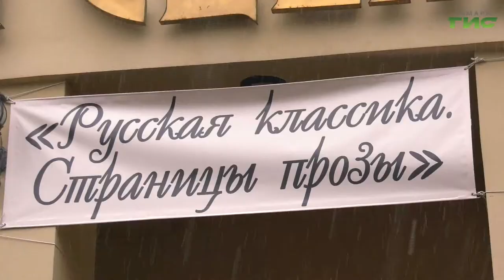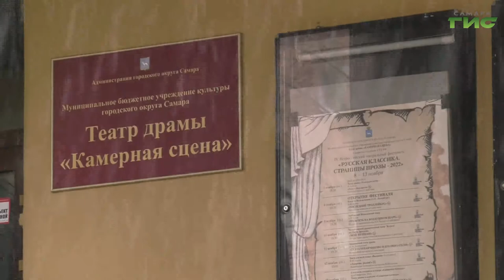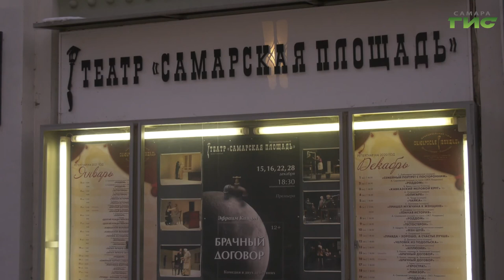В Самаре пройдет очередной всероссийский фестиваль "Русская классика. Страницы прозы"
В Самаре готовятся к 4-му всероссийскому театральному фестивалю "Русская классика. Страницы прозы". На конкурс представлены 9 спектаклей. В этом году большинство из них комедии. Посмеяться можно будет целую неделю в ноябре. С 8-го по 13-е число. Подробнее расскажет Сергей Кизорккин.